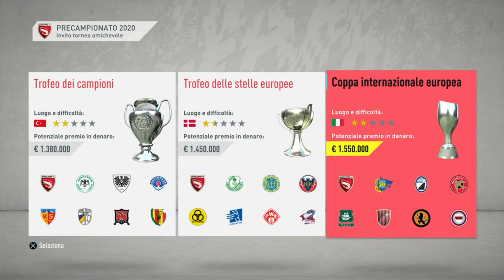Gamberetti alla conquista del mondo #18 - Inizia la nuova stagione